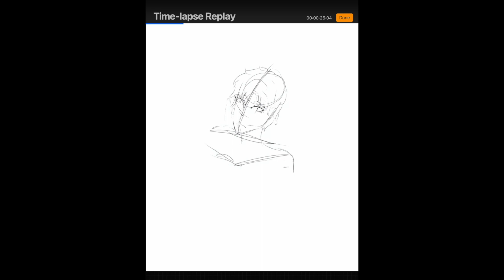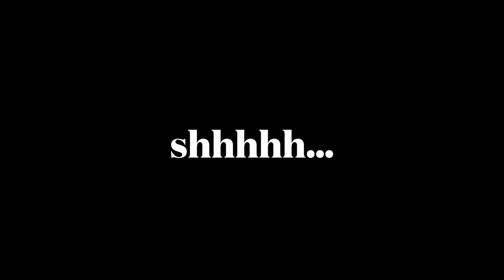Sketch of Boy3 HD 1080p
Time lapse drawing of boy.